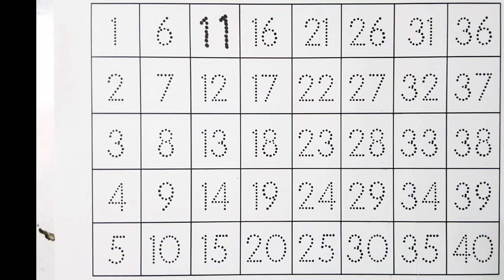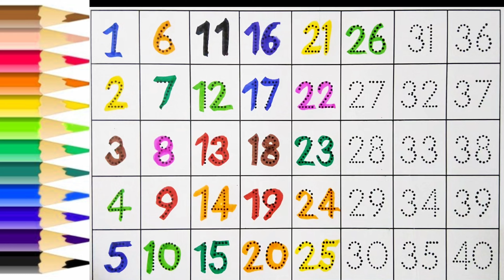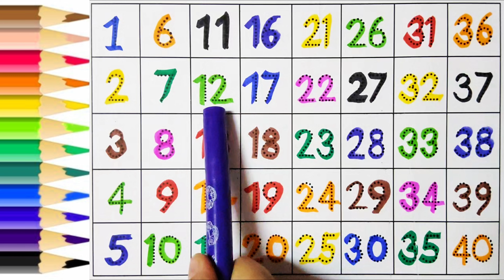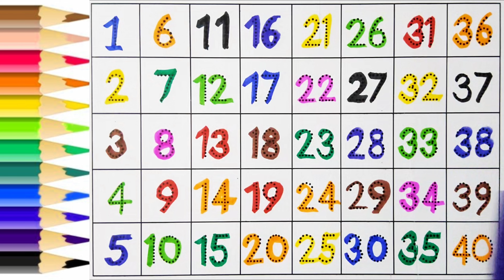1 to 40 Counting I Ginti I Counting song I Colour name I Learn counting I 123 45 i Video 797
1 to 40 Counting  I Ginti I Counting song I Colour name I Learn counting I 123 45 i Video 797
Hello 👋 kids

ABCDE
Learn ABC
abcfortoddlers
2D shapes
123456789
Counting 1to 100
Learn counting
Ginti1 se 100
Learning video
Kids channel
Best kids channels
Numbers name
Numbers name in english
Abcd song
Alphabet
Learn alphabet
Learn Numbers name
Learning
Learn hindi
अआइईउऊ
Hindi swar
Worksheet for toddlers
Hindi Worksheet
English worksheet
Maths worksheet
Practice Worksheet
Neonabc
Neon counting
Hindi Barnala
Phonic sound
Hindi vayanjan
वर्णमाला
Maths
English
Hindi
One two three
123
1234
123456
1234567
12345678
One two
Learn 2d shapes
Colors name
Learn Colors name
Ginti123
How to draw 2d Shapes
Colour name
Learning
Learning video
Learning videos for kids
Fantastic
Fantastic Learners
Learn alphabet
Learn English